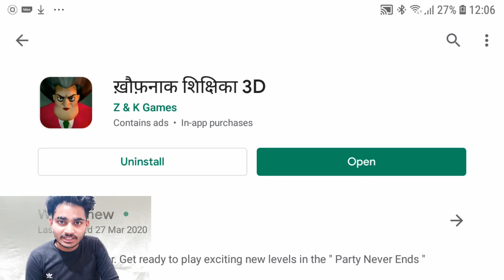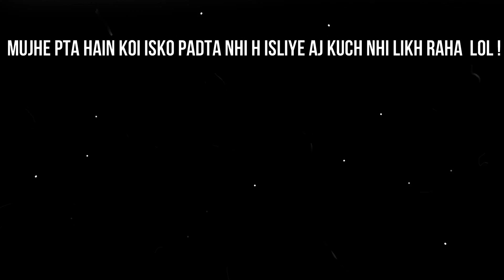Scary Teacher 3D Part 1 || Prank 1 and 2 || Funny Android Full Gameplay || STY Gaming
TEACHER SE BADLA - Scary Teacher 3D Part 1 | Funny Android Full game

SPIDER ATTACK - Scary Teacher 3D Part 2 | Funny Android Full Gameplay
l
inteqam - Scary Teacher 3D Part 3 | Funny Android Full Gameplay

HALLOWEEN MOD - Scary Teacher 3D Part 4 | Funny Android Full Gameplay

TEACHER SE BADLA - Scary Teacher 3D Part 5 | Funny Android Full Gameplay

CHAPTER 3 - Scary Teacher 3D Part 6 | Funny Android Full Gameplay

CHRISTMAS UPDATE - Scary Teacher 3D Part 7 | Funny Android Full
MISS T SPACE ME - Scary Teacher 3D Part 9 | Funny Android Full Gameplay
9

CHAPTER 4 - Scary Teacher 3D Part 10 | Funny Android Full Gameplay

MISS T KI BAND BAJAO - Scary Teacher 3D Part #11 | Funny Android Full Gameplay
I